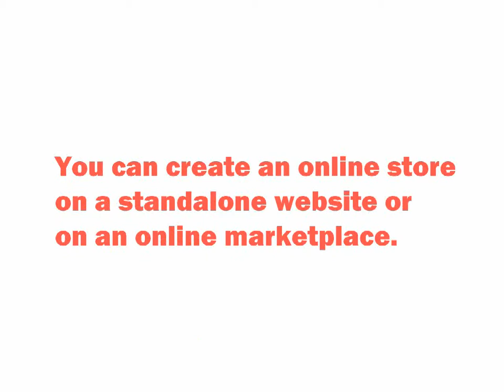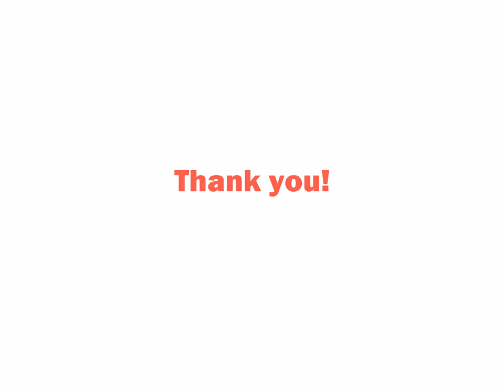How to sell products online - Ecommerce First Aid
A video showing how to sell products online, created in collaboration